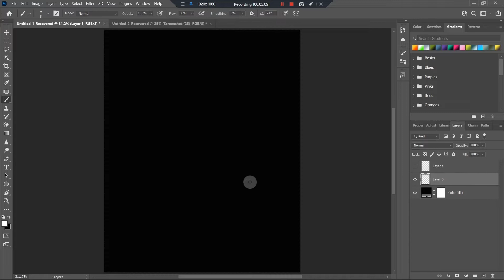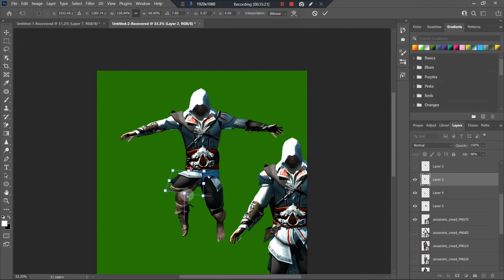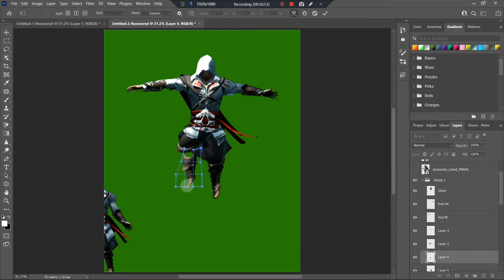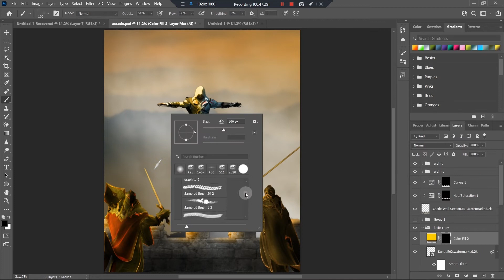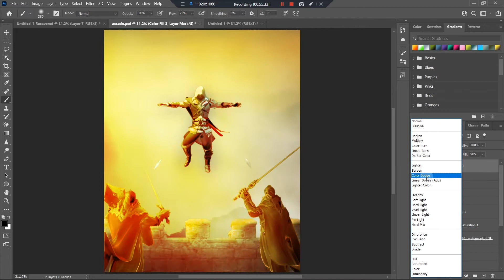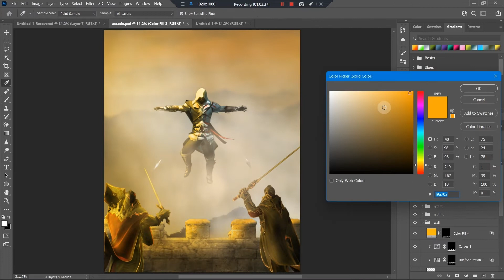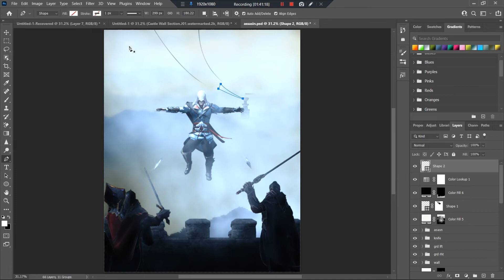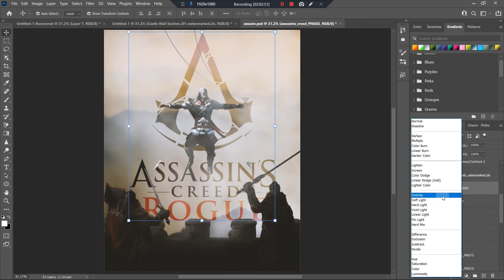Assassins creed photoshop speed art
This a recreation of a visual from assassins creed and elder scrolls. There is'nt that much details for this work, just did for a time being.